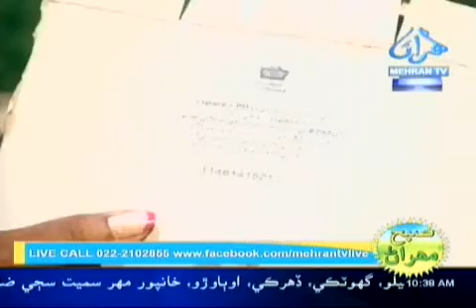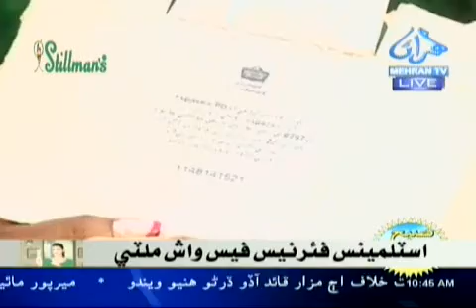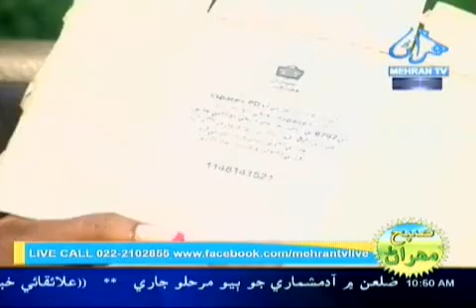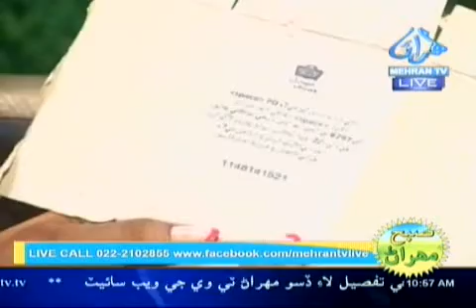Subh e Mehran 26 04 2017 Part 02